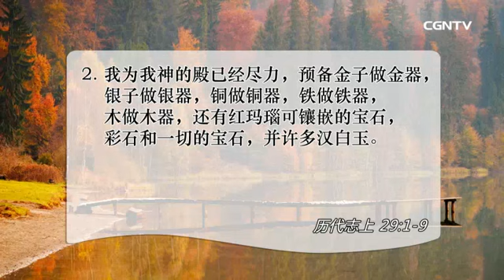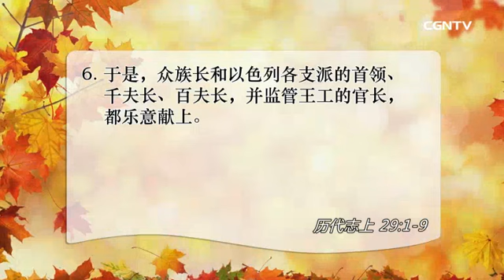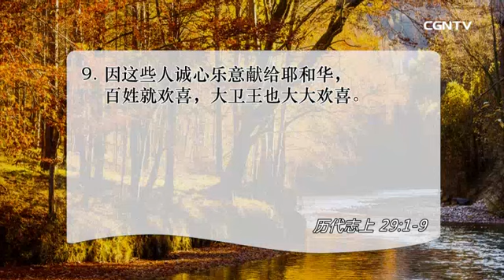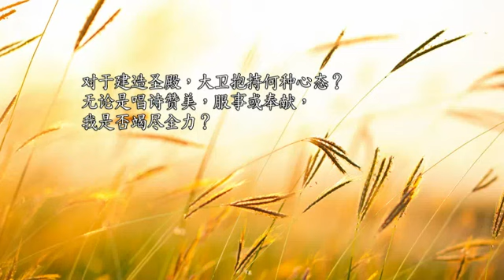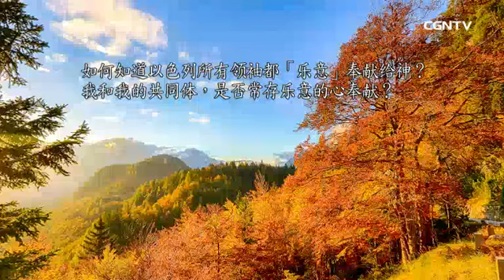[活泼的生命] 09.28.2018 甘心樂意獻上 喜樂倍增 (歷代志上29:1~9)